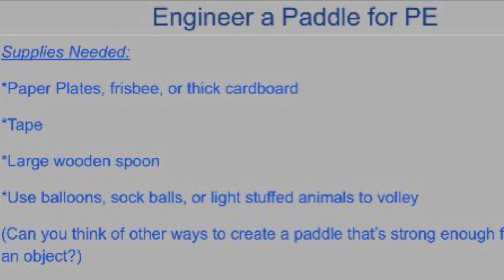RPS Plank Warm-Up/ Striking with Paddles